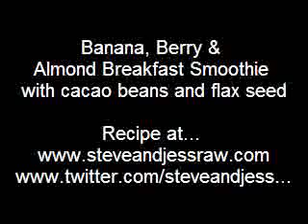Raw Breakfast Smoothie with Steve and Jess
An all raw breakfast with an interesting twist! Almonds, Banana, Berries, Cacao Beans, Flaxseed, Coconut Oil and Cayenne!